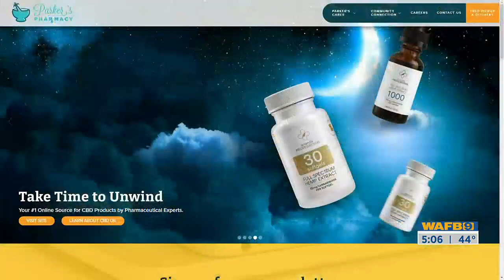Highlighting Baton Rouge businesses: Parker's Pharmacy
There are several ways you can support and honor businesses.